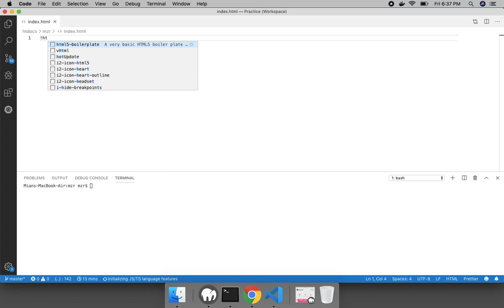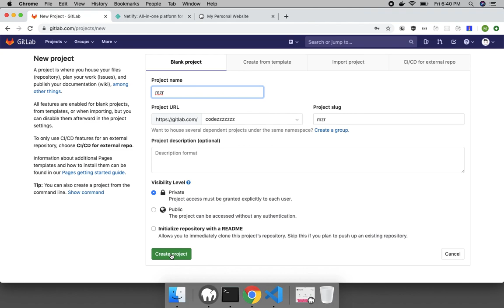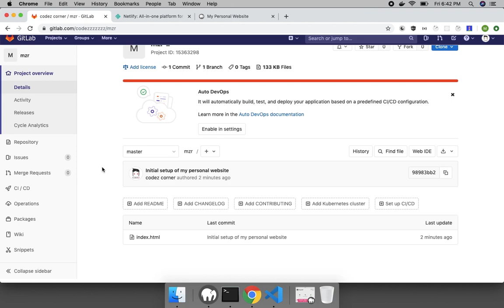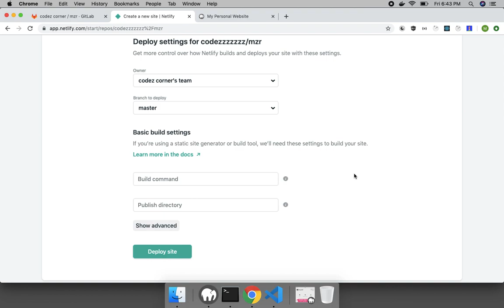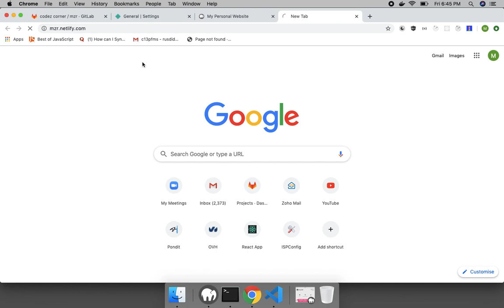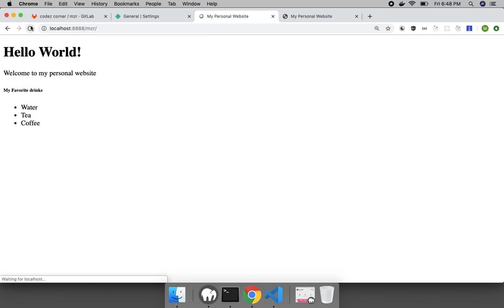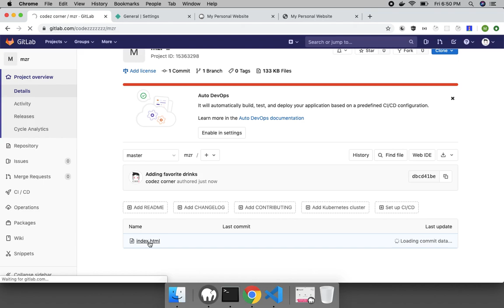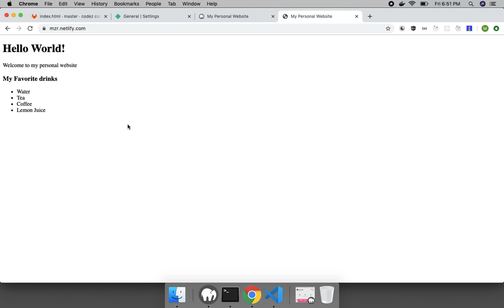নিজেই নিজের ওয়েবসাইট বানান এবং ফ্রি হোস্টিং সাইট এ subdomain এ হোস্ট করুন ।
বেসিক এপ্লিকেশন  ডিপ্লয়মেন্ট using GIT , GITLAB এবং Netlify